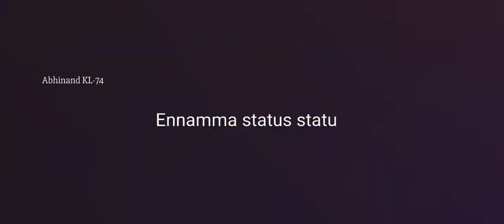freefire I hope you like the video, don't forget to Like and subscribe التحدي الصعب بين فينسينز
8:42

I hope you like the video, don't forget to Like and subscribe اتمنى ان بعجبكم الفيديو, لا تنسوا الايك و الاشتراك في القناة *INSTAGRAM *Copyrights: ‫We allow anyone to make reaction videos but the video must remain branded under RIGADA FF (with our channel link) in the description box.